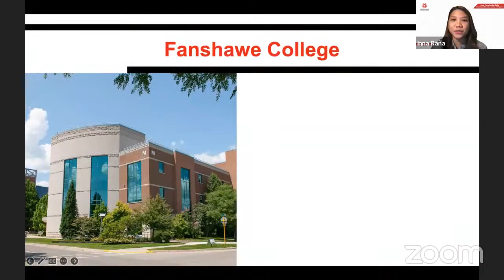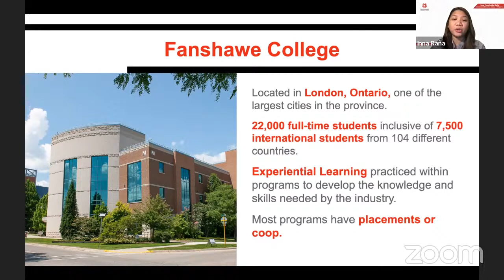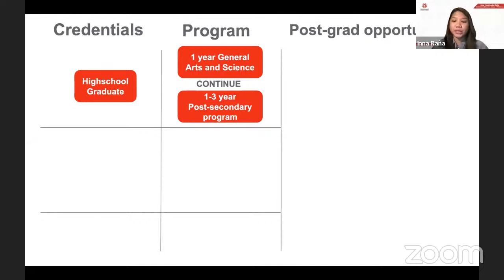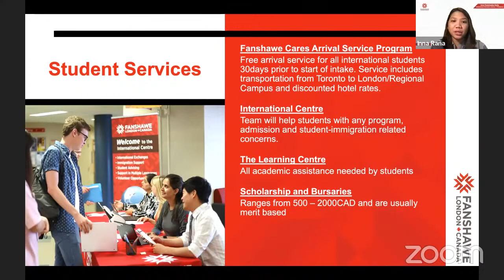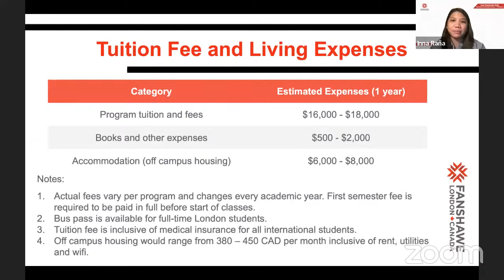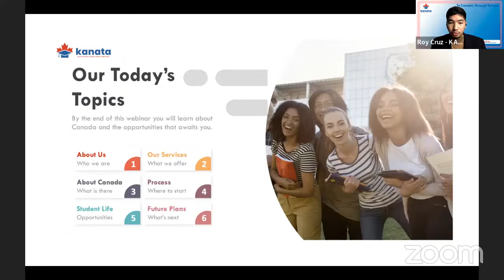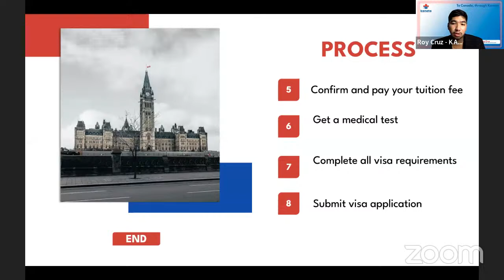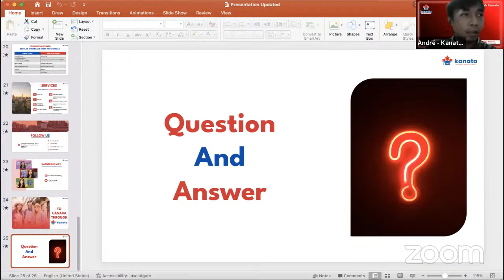Study in Canada with Fanshawe College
Join our webinar with our school partner Fanshawe College

Watch our live stream to:

Learn about:
✔ Program options
✔ Benefits of studying in Canada
✔ High demand programs for Filipinos
✔ Study pathway for immigration
✔ Visa Processing
✔ Costs and Tuition fees

Apply through Kanata Education and you will get:

✔ Guaranteed slot when application opens
✔ Assistance all throughout your application
✔ Study plan guidelines
✔ Documentation checking
✔ Assessment and unlimited consultation